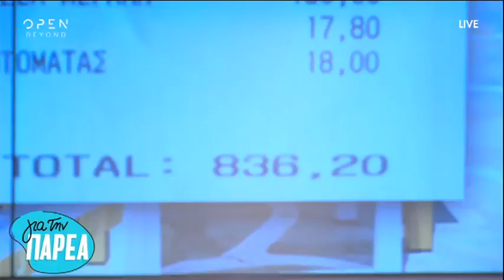Peoplegreece: Η αρχισυντάκτρια του Νίκου Μουτσινά στο πλατό της εκπομπής